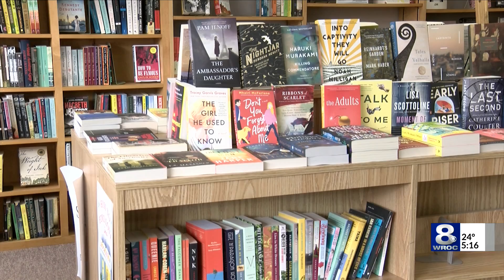Lift Bridge Book Shop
Lift Bridge bookshop in Brockport is asking community members for support.